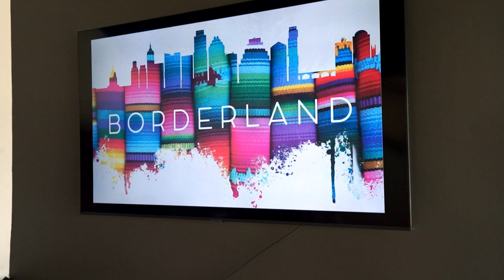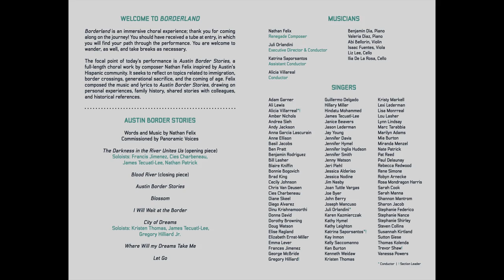Nathan Felix - Borderland feat. Panoramic Voices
Borderland is an immersive choral experience performed by Panoramic Voices on February 18th 2023 at KMFA in Austin Texas.

The focal point of the performance is Austin Border Stories, a
full-length choral work by composer Nathan Felix inspired by Austin’s
Hispanic community. It seeks to reflect on topics related to immigration,
border crossings, generational sacrifice, and the coming of age. Felix
composed the music and lyrics to Austin Border Stories, drawing on
personal experiences, family history, shared stories with colleagues,
and historical references.